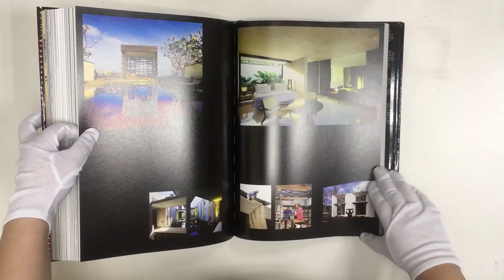WOHA: The Architecture of WOHA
The evolution of WOHA over the last 15 years has taken their practice from private houses and conservation projects in Singapore, through smaller public and commercial developments to their current Asia-wide range of resorts, hotels, apartment towers and large-scale city buildings. This monograph extensively documents all of WOHAs significant projects (both built and unrealised), through colour photographs, sketches and detailed formal drawings. Also included are essays by Anna Johnson and Leon van Schaik along with personal observations by William Lim and Erwin Viray.

WOHA 建築事務所是新加坡最富國際名聲的事務所之一，於1994年成立，20多年來獲獎無數。
WOHA 沒有特定的設計語言及風格，因為這會限制項目的可能性，降低建築師的創造力，扼殺創新和探索的機會。他們堅持這樣的理念：創造多樣的、充滿創造力的、令人興奮的環境是建築師們的責任，他們認為每一個項目都應當為這個世界增添理想的人性氛圍，從而不斷完善城市建築環境。
WOHA 的設計哲學就是：每一個項目都是獨特的，設計中應當包含項目的獨特個性；每一個設計都緊扣著地理、文化、歷史、自然環境、氣候、社會及綠化可持續性主題。
他們認為好的設計源於不斷地研究和學習，並且能夠將科技和藝術融入其中。堅持實地深入研究，經過一系列對於選址、氣候、科技與工程的考察，與深化部門、行業權威、業主和使用者以及物業管理方的討論，綜合各方需求和意見，最終完成設計方案。  提出的方案圖紙就好像是專屬這個項目的語言和靈魂一樣，合適而趨近完美。
他們設計的空間非常多樣化，有商業、私人住宅、醫院、機場、展覽展示空間、宗教建築、混合建築體等。WOHA 由兩位合夥人共同成立，分別是黃文森 (Wong Mun Summ) 與哈賽爾 (Richard Hassell) ─節錄自idoob

黃文森(Wong Mun Summ)
1989年以優等成績從新加坡國立大學畢業。WOHA以其第一棟熱帶高樓即新加坡的1 Moulmein Rise獲得2007阿迦汗(Aga Khan)建築獎，並於2009年及2010年在連續二屆世界建築節中獲得4項世界建築獎。
哈賽爾(Richard Hassell)
1989年從西澳大學畢業，並於2002年取得墨爾本皇家理工大學建築碩士學位。他在世界各地的大學授課，其事務所已獲得的重要獎項包括2011英國皇家建築師協會(RIBA)盧貝特金(Lubetkin)獎及2010國際高樓建築獎，由熱帶高樓泰國曼谷大都會公寓(The Met)贏得這兩個獎項。